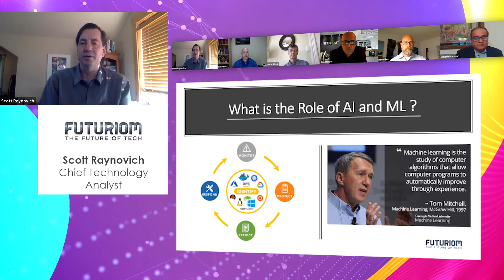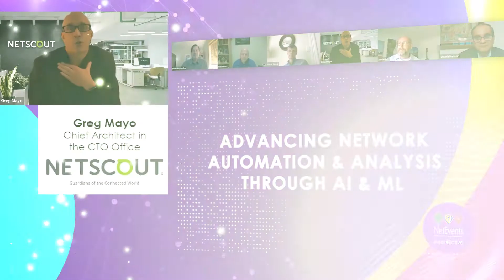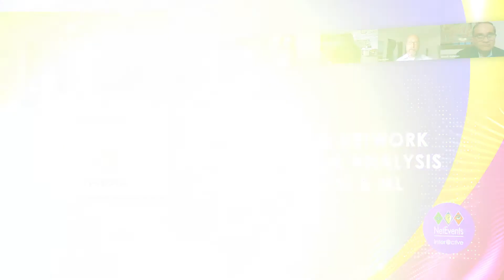Trailer - NetEvents inter@ctive - Advancing Network Automation & Analysis Through AI & ML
Analyst Chair: Scott Raynovich, Chief Technology Analyst, Futuriom

Panelists:
Ron Nevo, CTO, cPacket
Peter Phaal, President, InMon Corp
Greg Mayo, Chief Architect in the CTO Office, NetScout
David Iles, NVIDIA: Head of Ethernet Switch Technology
Umesh Mahajan, SVP and GM, VMware